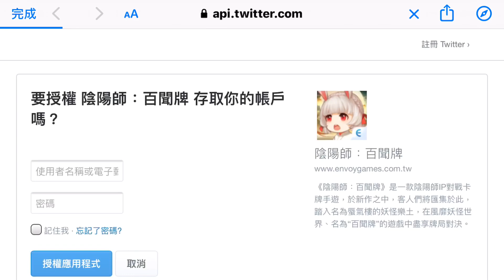百聞牌、陰陽師 聯動綁定操作